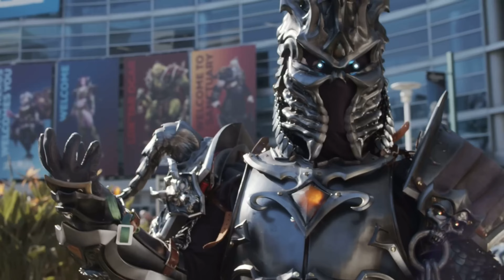Como?Series S mas caro?xboxanticonsumidor?Blizzcon anunciara un spinoff de Warcraft O una IP Nueva?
VIDEO CREADO EN KDENLIVE CON DISTRO LINUX MINT EDGE

TWITER: GAMEX_MTY